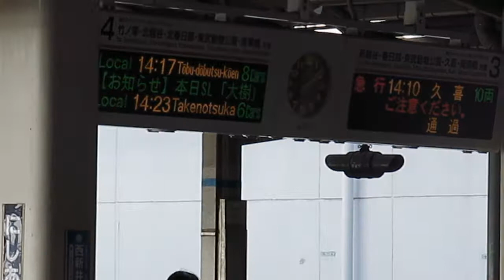南千住行き/南栗橋行き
3月某日。
0:19～0:23で声真似をしてる人がいます。
春はいろいろなことが起きます。